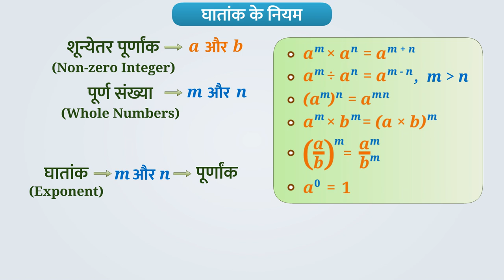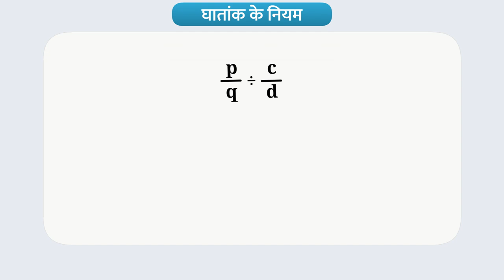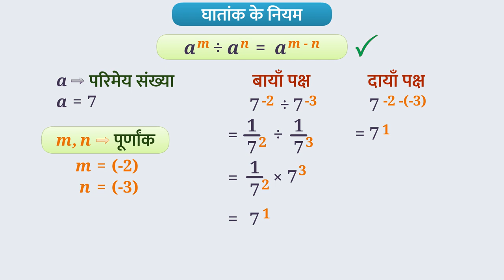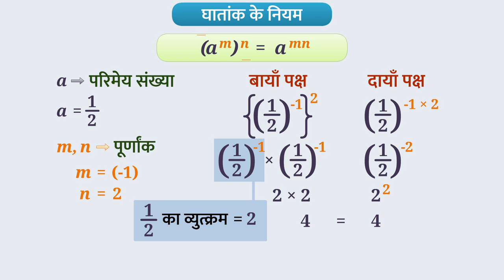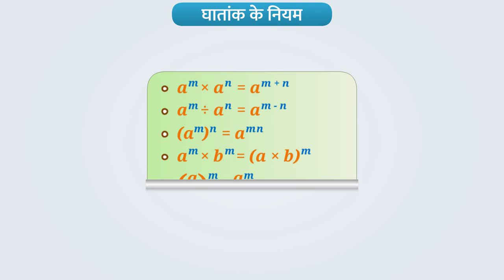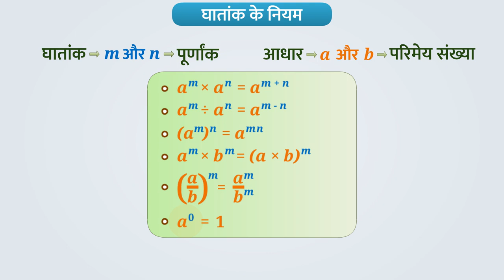घातांक के नियम | घातांक के नियम उदाहरण सहित | Laws of Exponents | Part 1/3 | Class 8 Maths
In this video, we explain घातांक के नियम उदाहरण सहित | law of exponentiation with example | Part 1/3 | Class 8 | TicTacLearn

Part 1: घातांक के नियम उदाहरण सहित | law of exponentiation with example | Part 1/3 | Class 8 | TicTacLearn

Part 2: घातांक के नियम उदाहरण सहित | law of exponentiation with example | Part 2/3 | Class 8 | TicTacLearn

Part 3: घातांक के नियम उदाहरण सहित | law of exponentiation with example | Part 3/3 | Class 8 | TicTacLearn